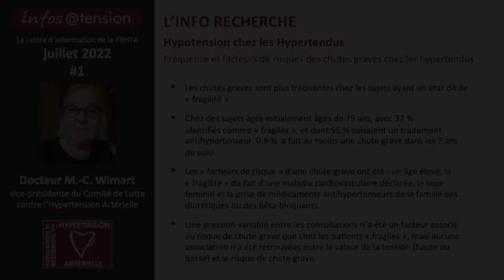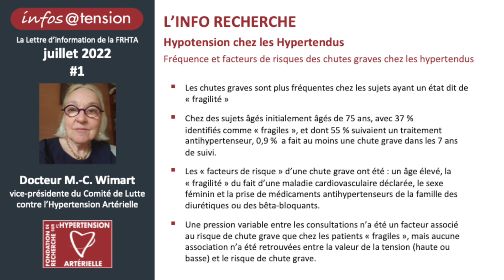Fréquence et facteurs de risques des chutes graves chez les hypertendus - Dr M-C Wimart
Hypotension, tension basse chez les Hypertendus
Infos@tension juillet 2022